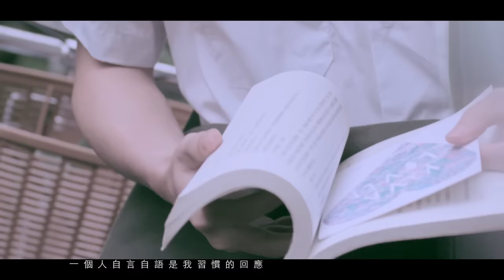林凡 Freya Lim【明明愛你 Hidden Love】三立華劇「我的自由年代」片尾曲 Official Music Video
三立優質偶像劇 《我的自由年代》萬人矚目片尾曲
療愛歌姬林凡《明明愛你》與你勇敢聊愛
那一年我們都沒錯，只是錯過
或許愛情總要經歷這一回，即使剩下遺憾，也不 遺 憾．

這次不求聲嘶力竭搶救愛情，
林凡用真摯情感在你的心底鑿一座花園，為你歌唱。

一句句緩緩有力的歌聲交織著淡淡的遺憾，就像是一波一波回憶擊上心頭的衝擊，隨著鋼琴的鬱鬱節奏與富有旋律起伏的鼓點，搭配沁入人心的歌詞，唱出了愛情讓我們勇敢，卻也讓我們不夠勇敢的遺憾．

情歌有很多唱法形式，但是當林凡唱出心中遺憾的執念時，或許再多形式也就不那麼重要了，她的歌聲的在你我心中埋下種子，也許有天我們能微笑聽情歌時，那就是她最想給你的答案．

[明明愛你]ＭＶ以一對青梅竹馬的人生故事，傳達一種深陷其中卻又無能為力的遺憾，當最後老婦人與久未見面早已年老癡呆的老先生再次相遇時，她才完全明瞭這份無法抹滅的情感已深深烙印在她的靈魂裡，或許每個人的愛情總要經歷這一回，才能了解只有全力去愛，就算結局遺憾，也不遺憾．

來電答鈴新選擇 :
台灣大哥大手機直撥803→按4→輸入答鈴代碼
大眾PHS手機直撥500→按1→輸入答鈴代碼

中華：824693
遠傳：180274
台哥大、亞太、威寶、PHS：824693

明明愛你
曲：鍾達茵   詞：李玟萱   編曲：劉志遠
製作：JIM LEE/李振權
(主。動。音樂/WORKING MASTER CO. LTD.)
導演：柯孟融   後期導演：蘇志超

不敢放心愛你  再愛就傷感情
保持安全距離  好朋友才是最好的關係
太珍惜太想繼續太在意  我們的這份默契
情願現在這樣　留在原地

可是我的淚滴為什麼不休息
是沈默讓我犯了過敏懦弱酸了眼睛
可是我濃濃鼻音為什麼不留點餘地
微笑快要不能呼吸　思念揮之不去的嘆息  偽裝沒有力氣

這樣明明愛你卻要騙自己　是我害怕未來沒有了你
不言又不語　不理也不應　是這世上最殘酷的徒刑
我只能　明明愛你卻要騙自己　騙到最後自己都不相信
我的在乎帶走我的勇氣　一個人自言自語是我習慣的回應

最好的關係存在著距離  相遇已經不容易

是沈默讓我犯了過敏　懦弱酸了眼睛
可是我濃濃鼻音　為什麼不留點餘地

不言又不語不理也不應　是這世上最殘酷的徒刑
我的在乎帶走我的勇氣  不問可不可以就不擔心會失去

我的在乎帶走我的勇氣　不問可不可以留在愛你的原地